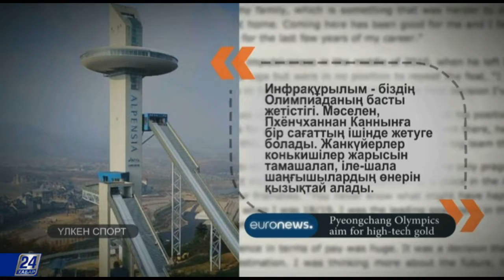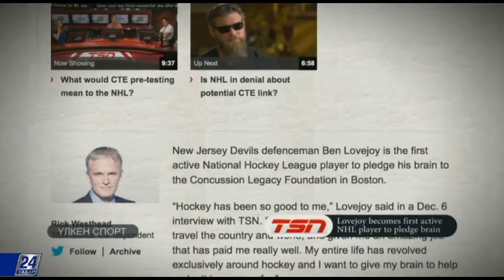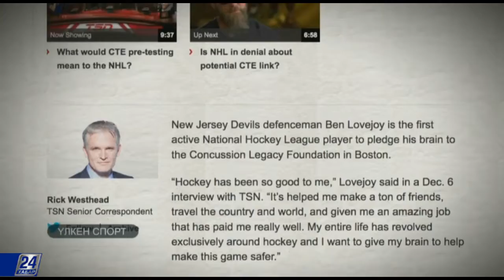Пхенчханда қысқы Олимпиада ойындарына дайындық қарқынды жүріп жатыр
Euronews Оңтүстік Кореялық Пхенчханда қысқы Олимпиада ойындарына дайындық қарқынмен жүріп жатқандығын хабарлады. Мұнда байрақты бәсекенің ашылуы мен жабылу салтанаты және жарыстардың негізгі бөлігі өткізіледі.